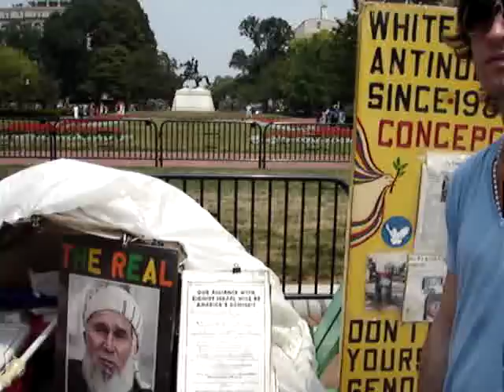Protesta frente a la casa blanca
Los 4 amigos se encuentran sorprendidos frente a la casa de Mr. Bush por la presencia de Conchita, una mujer que pasa sus días en una carpa frente a la "White House" desde hace 20 años... todo, en señal de protesta a la política expansionista de USA.